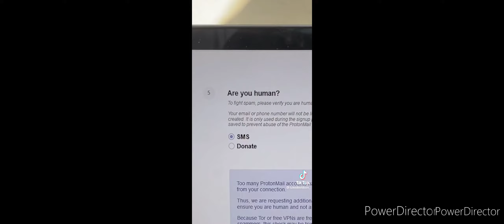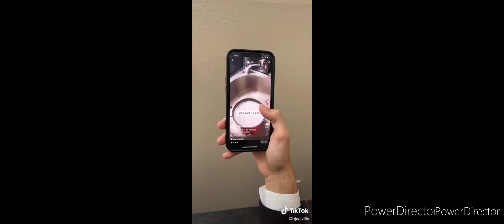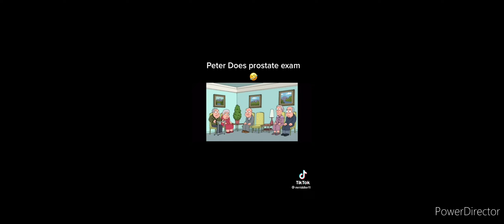Here are some good fun clips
I have decided to create this video of all best funny videos . Enjoy